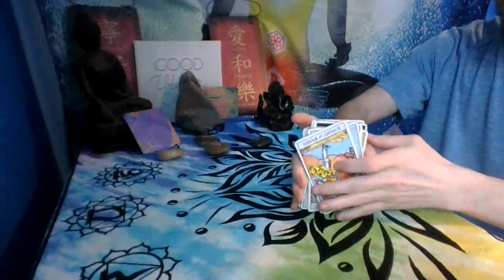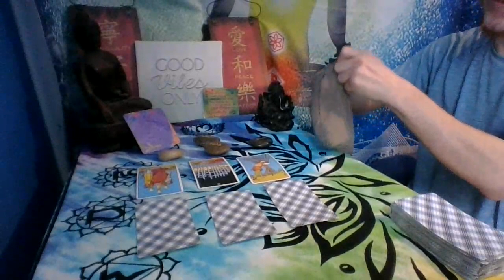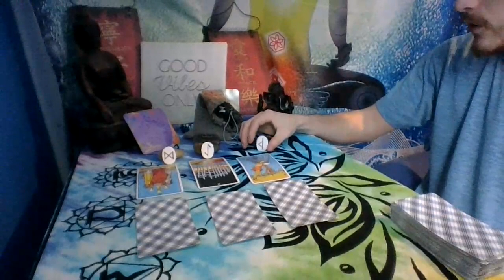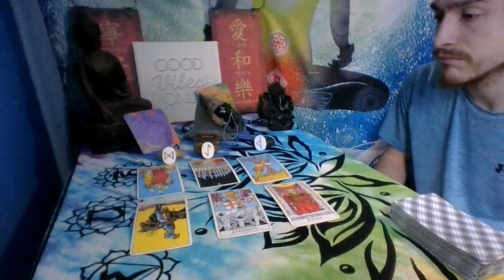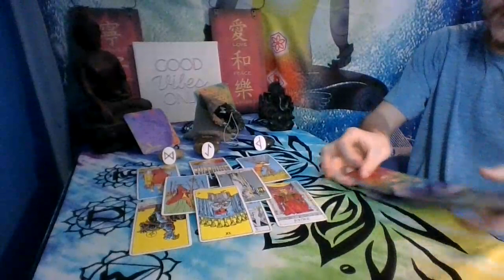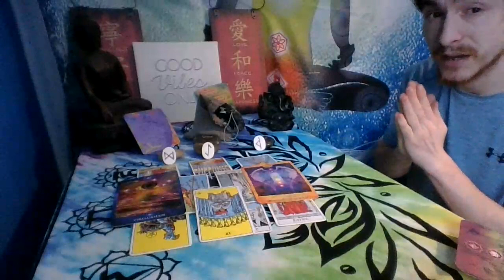Leo Weekly Tarot Reading~ 20th - 26th ~ A Hidden Victory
Leo this week you may see people's true colors and realize what kind of person they are. It may take some time for you to realize that removing this person from your life is actually a victory for you.